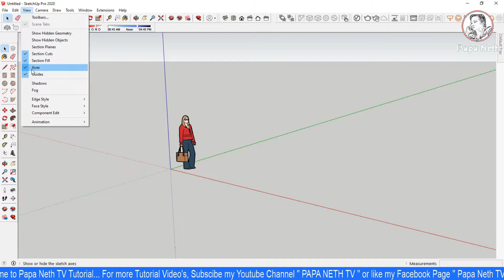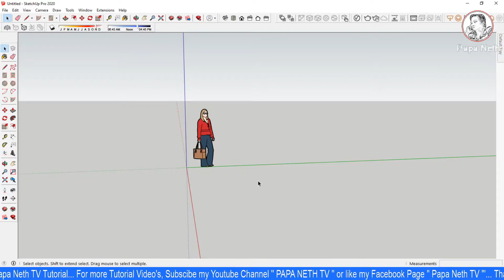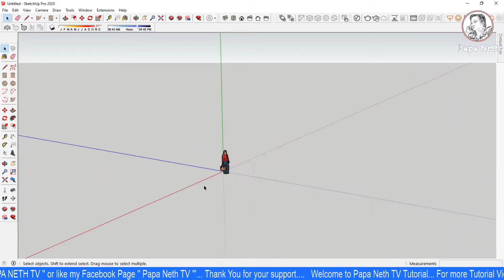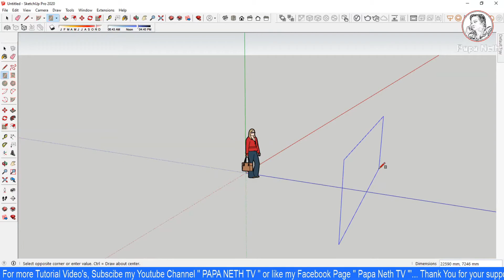SketchUp Tutorial | Tool Menu Bar | Axes | Tagalog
In this video i will show you the basic manipulation of SketchUp  “Tools Menu Bar ” and its Components.